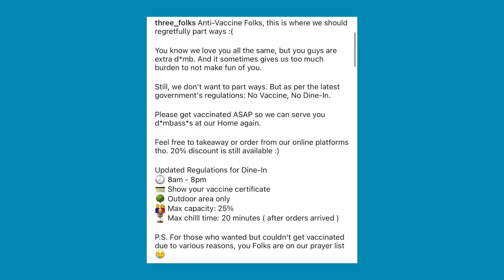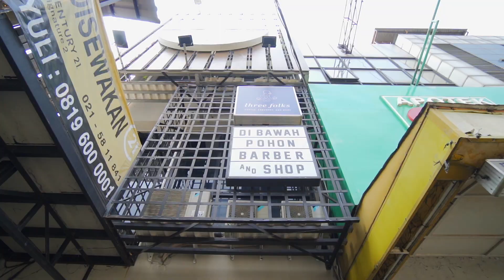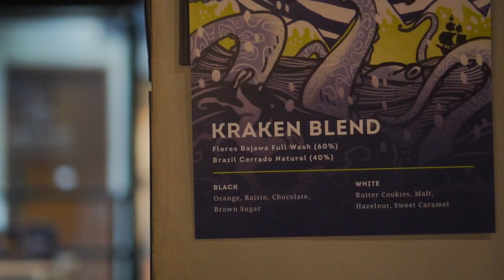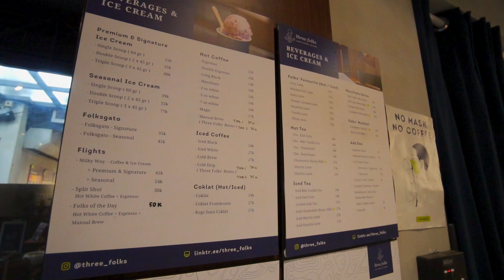CHALLENGE NGOPI PPKM DINE IN 20 MENIT. Emang butuh berapa lama untuk ngopi sih? | Three Folks Coffee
Kali ini nyobain yang lagi viral nih, dine in 20 menit. Kayak apa ya ngopi pada masa ppkm di coffee shop?

*baru sadar ada typo 06:03 maksudnya “DIATAS” bukan di bawah*

Location: Three Folks Ice Cream and Coffee - Puri Pesanggrahan
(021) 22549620